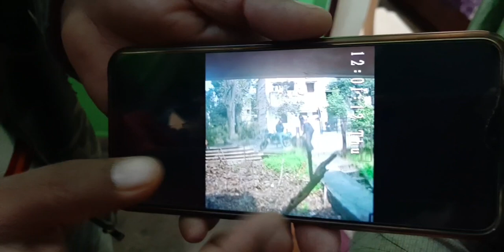ke 2 gharo me hue chori!!